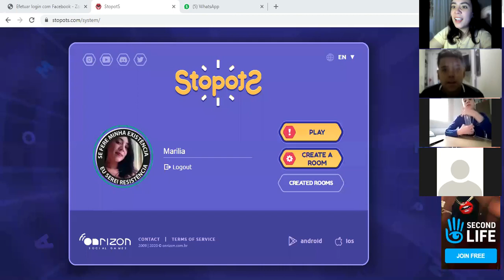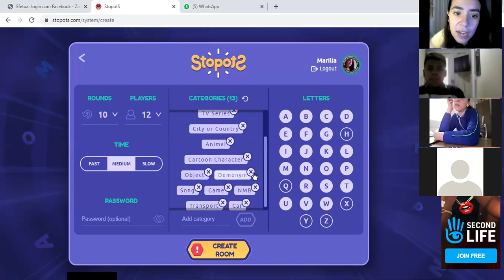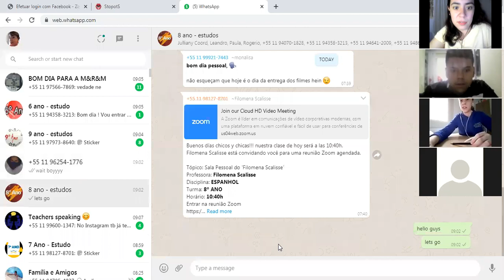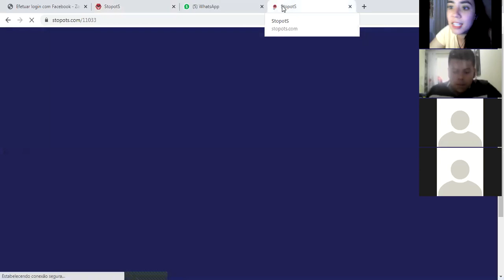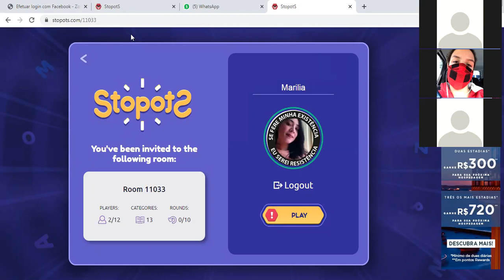8 ANO - INGLÊS - TEACHER MARILIA 09.10.2020